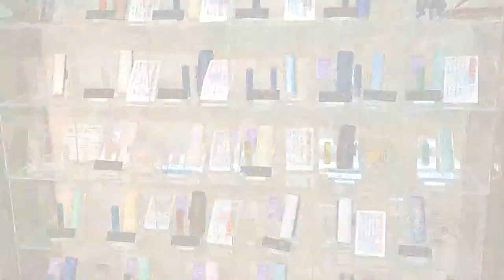鳥取陸運局近くで判子、印鑑、三文判、認印をお探しならいろは堂へ!!